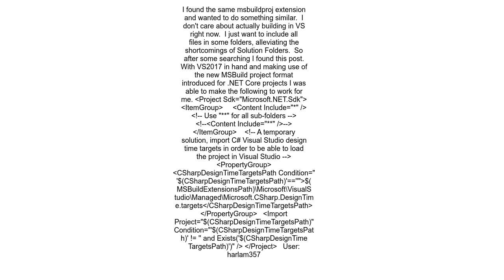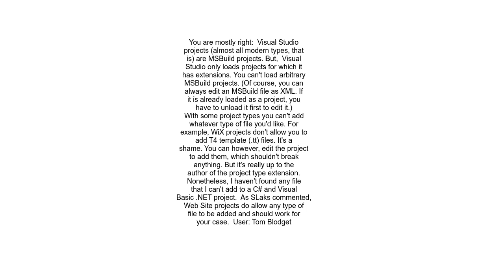A language agnostic project type for Visual Studio